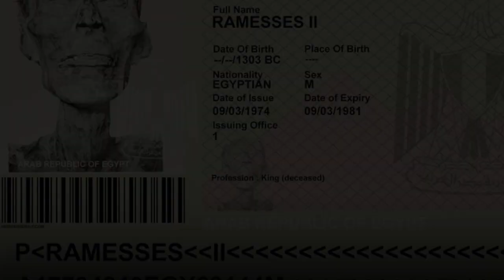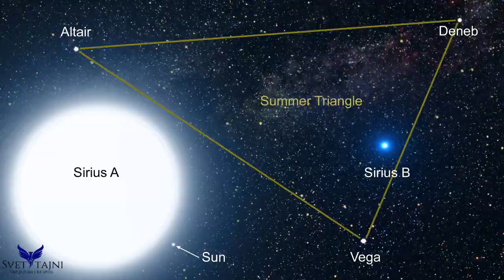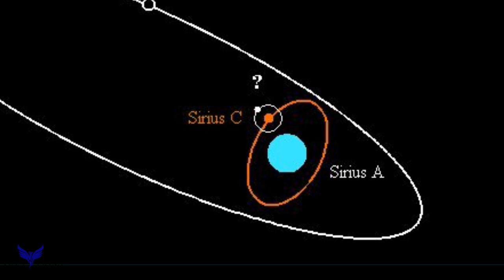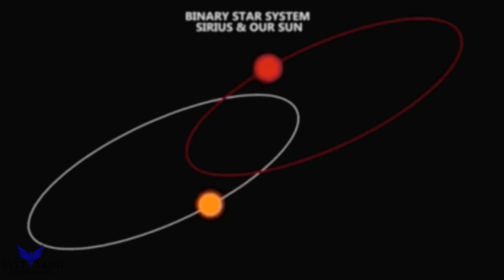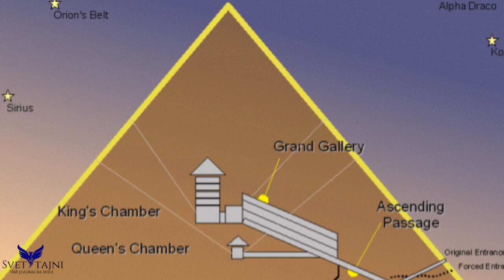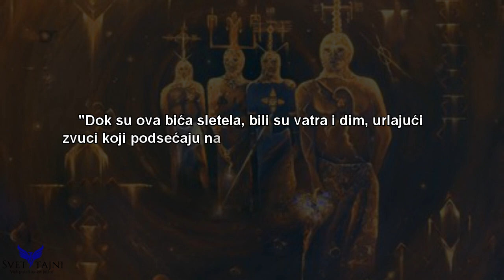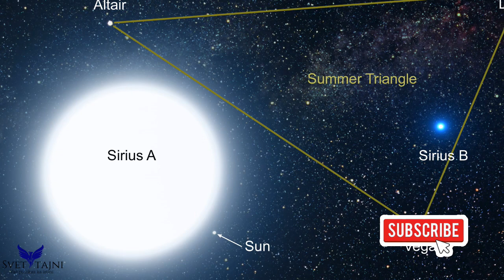Veza Afričkog Plemena Dogoni Sa Sistemom Sirijus